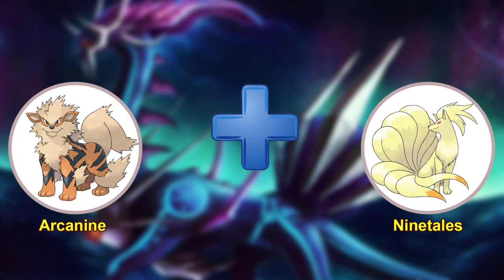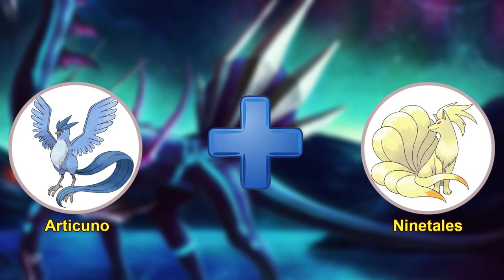Prepare to be amazed by the wonders of the Pokémon fusion universe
0:00 New fusion Pokemon
8:44 From my workplace